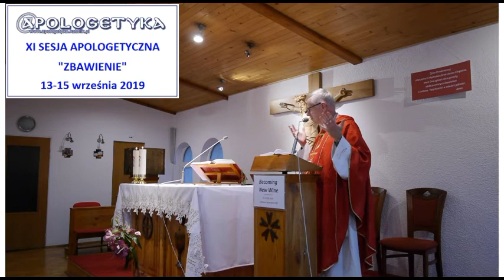07 Krzyż - narzędzie Zbawienia - kazanie ks. bp A. Siemieniewskiego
Krzyż - narzędzie Zbawienia
kazanie ks. bp A. Siemieniewskiego
14 września 2019 r.

Ożarów Mazowiecki
XI Sesja Apologetyczna